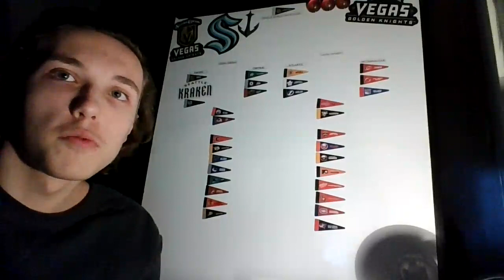BFR: Game 45 LAK: 2 CHI: 1! In-Game Pain!